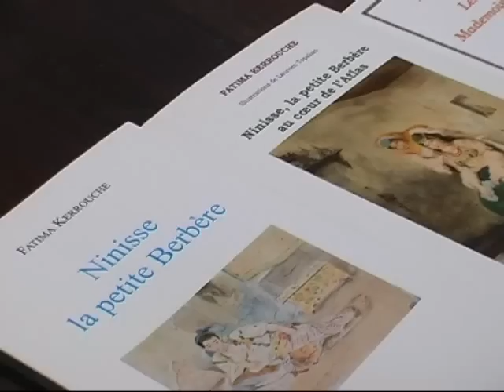Fatima Kerrouche au 13 ème festival du film amazigh